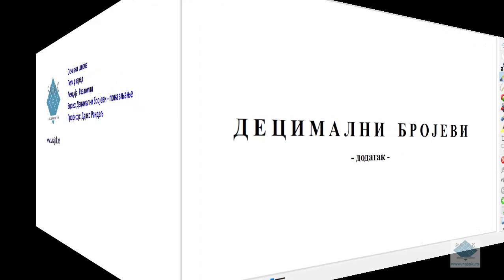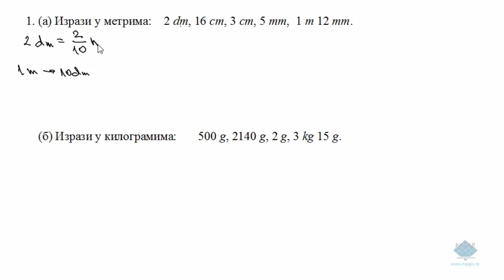Децимални бројеви - понављање градива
Решени задаци.